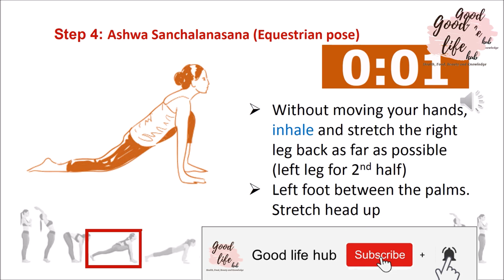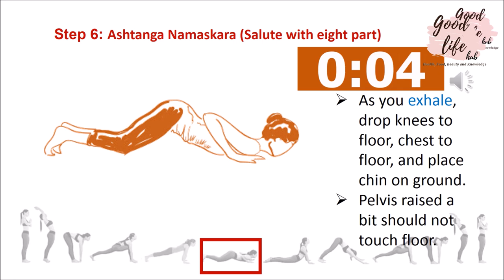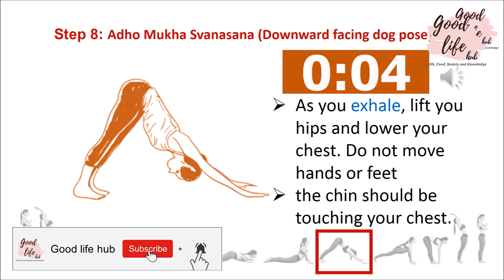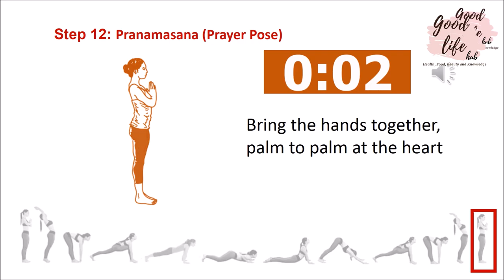Learn Suriya Namaskaram Yoga in tamil for weightloss, irregular periods, insomnia and fertility.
சூரிய நமஸ்காரம் யோகா  எளிதா கத்துக்கலாம் வாங்க !! Learn Suriya Namaskaram Yoga in tamil for weight loss, irregular periods, insomnia, hormonal balance and fertility.

GoodLifeHub is all about good food, good health, good looks, good vibes, good entertainment and good lifestyle. Here in goodlifehub get information about indian home remedies, PCOS care,  food recipes , smoothies,  beauty tips and much more